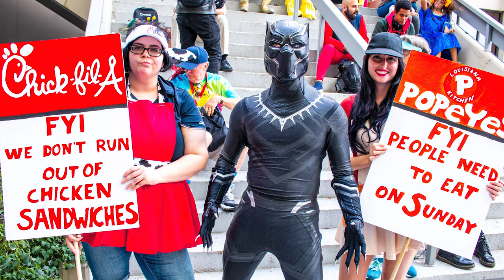Black Panther Meets STORM XMEN Marvel Photoshoot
Black Panther Meets STORM Marvel Photoshoot

CAST:
Storm - @deconstructingcosplay
Black Panther - @realtdragon